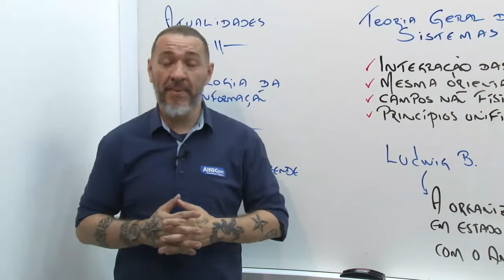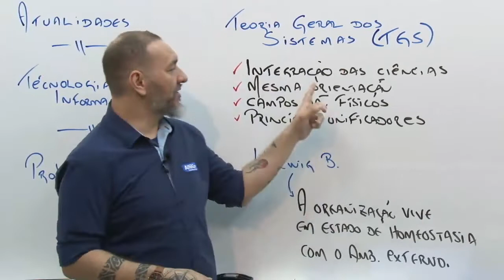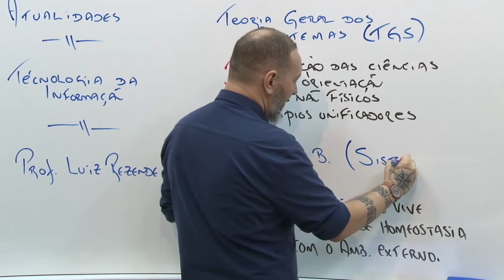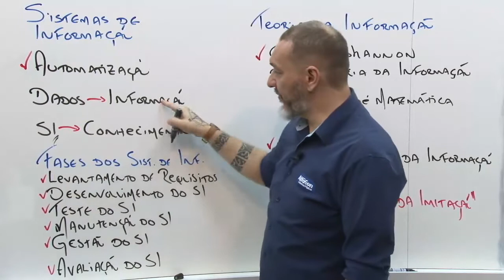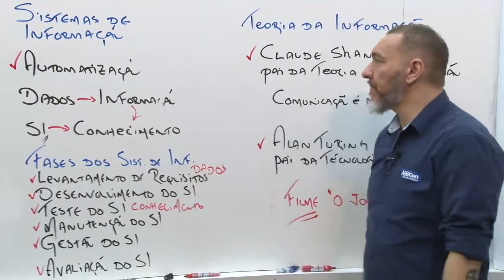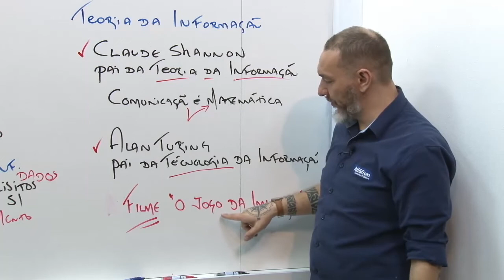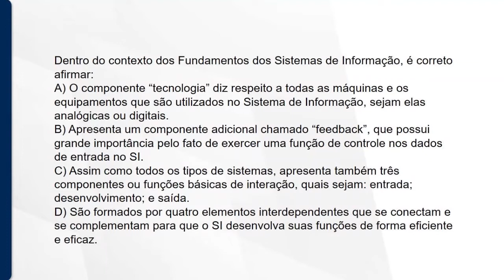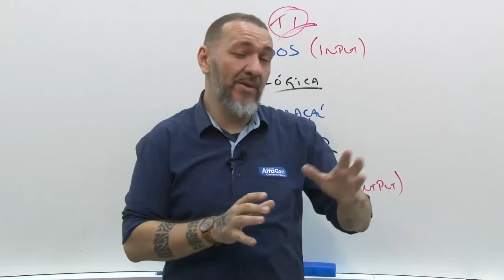Concurso Prefeitura de Santos - SP - Guarda Municipal I - Aula de Atualidades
Aula de Atualidades com o professor Luiz Rezende.

Estude gratuitamente para o concurso da Guarda Municipal I da Prefeitura Municipal de Santos SP - GM

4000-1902 (capitais e regiões metropolitanas) | 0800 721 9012 (demais localidades)